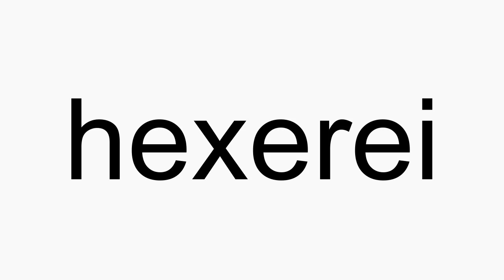How to pronounce hexerei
hexerei American English pronunciation. How to pronounce hexerei correctly. How to say hexerei in proper American English.